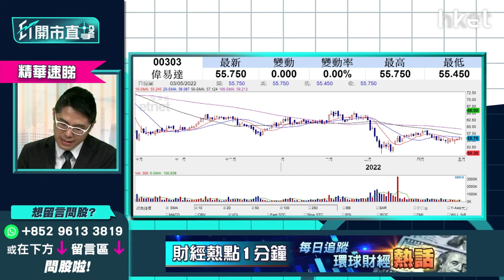【ET開市直擊】（精華）3大收息股大比拼 策略逐隻睇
內地股市未復市，加上美國周四議息，市場觀望氣氛濃厚，港股料於20天線爭持，想買收息股防守要點揀？恆安國際（01044）、偉易達（00303）、粤海投資（00270）逐隻分析策略及比較，華盛証券證券分析師聶振邦（聶sir）分析指：

恆安國際（01044）：建議低於38元可吸納，保守投資者可等32元以下吸納

偉易達（00303）：現價偏低，吸納值博，50至52元可考慮吸納，60至62元有阻力

粤海投資（00270）：企業在分散投資上做得較好，現價接近3月低位，最有利趁低吸納，惟息率不足6厘，宜考慮以賺價模式買入，上望11.2元有阻力，潛在升幅一成至一成半

聶振邦指，長線收息宜選偉易達（00303），粤海投資（00270）則股價防守性較大。